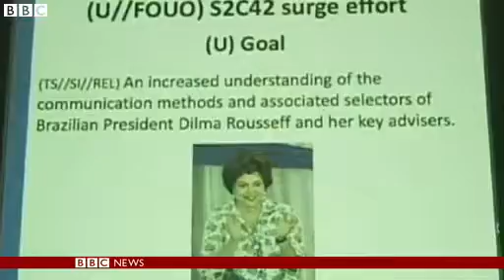Escalation in Brazil US espionage row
Brazilian President Dilma Rousseff has called off a state visit to Washington next month in a row over allegations of US espionage.

The US National Security Agency (NSA) has been accused of intercepting emails and messages from Ms Rousseff, her aides and state oil company Petrobras.